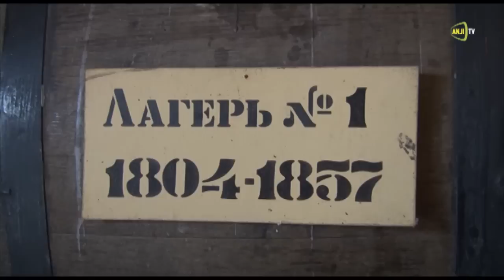«Анжи» посетил Нарын-Калу